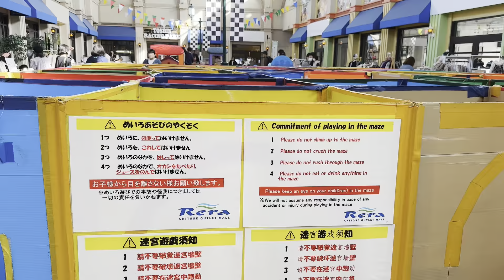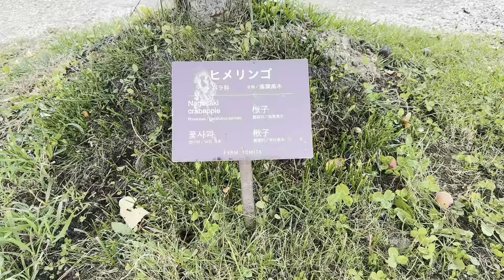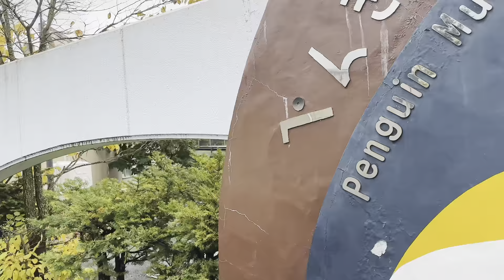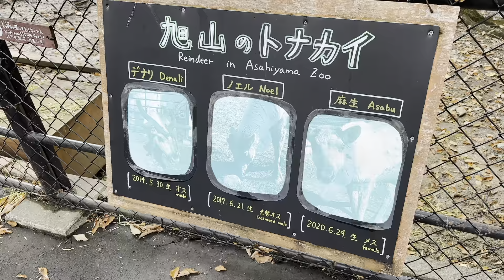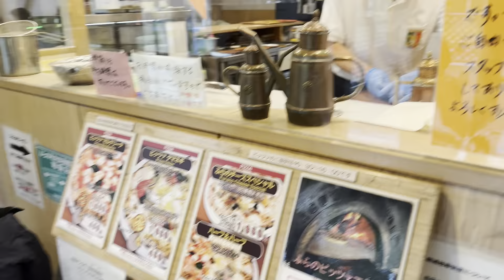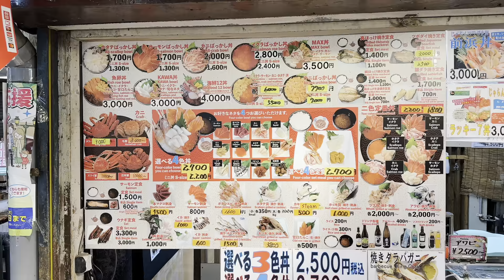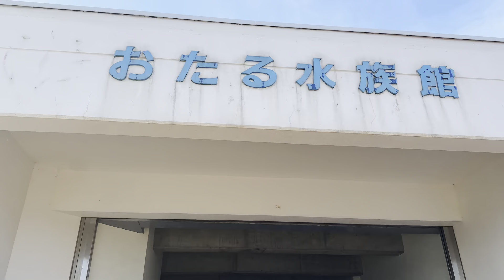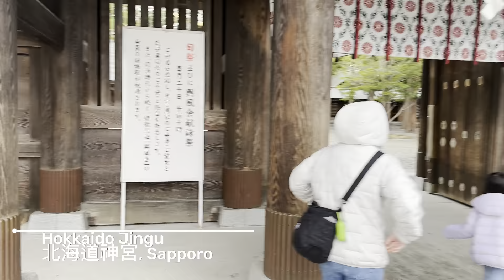Japan Trip X Hokkaido Oct 2023